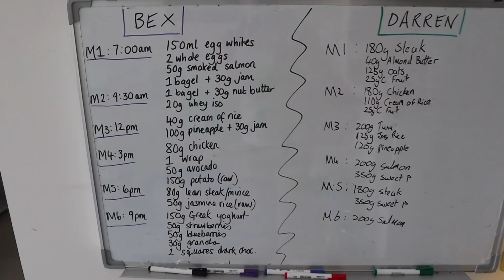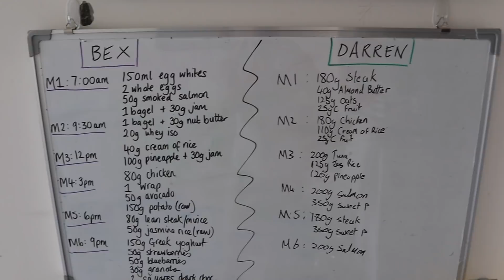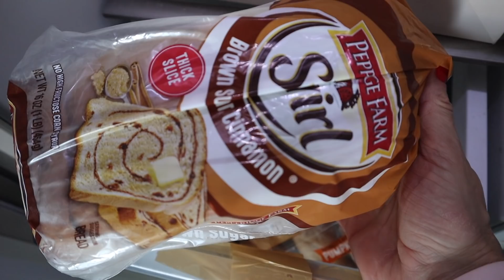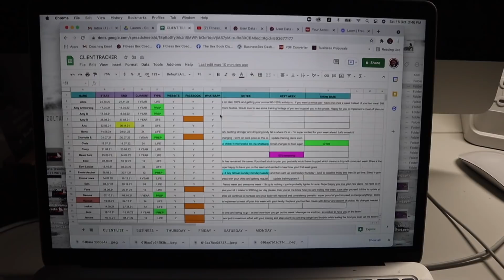10 DAYS POST SHOW | Your Questions Answered!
Bex